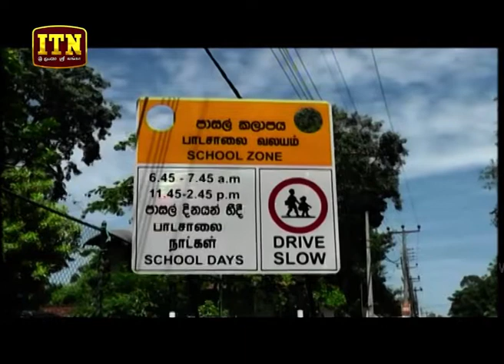ITN News 2018-07-23 | 12.00 PM